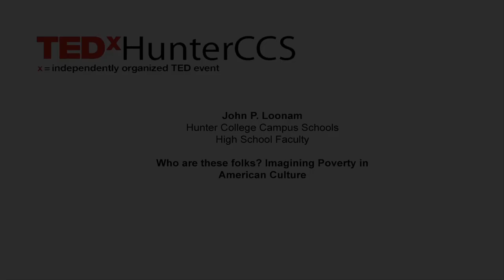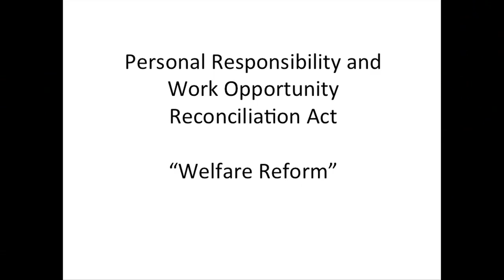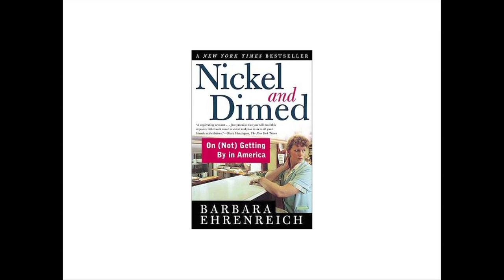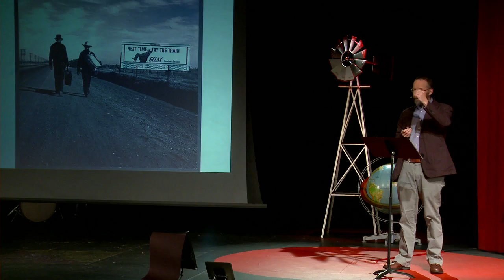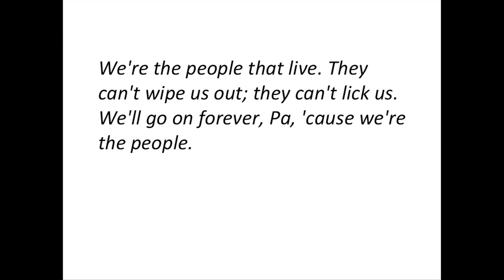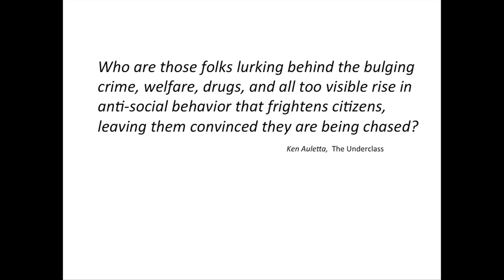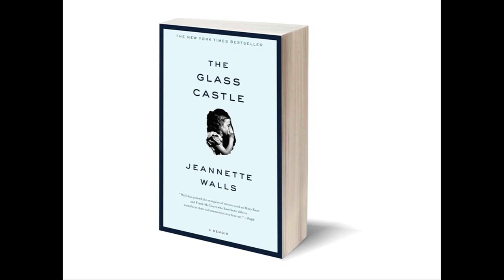Imagining poverty in American culture: Dr. John Loonam at TEDxHunterCCS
Section Two: Social Shapers. John P. Loonam, "Who are these folks? Imagining Poverty in American Culture"
English teacher, HCHS
Dr. John Loonam has been teaching English in New York City public schools for 30 years. He received his MA in creative writing from CCNY in 1989 and a PhD from The CUNY Graduate Center in 2004. He has published essays in The English Journal and fiction in a number of journals. His short story "Say a Few Words" was nominated for a Pushcart Prize in 2009. His short play "Gin" appeared in the anthology, Cherry Picking.